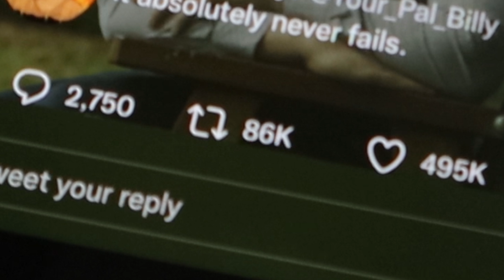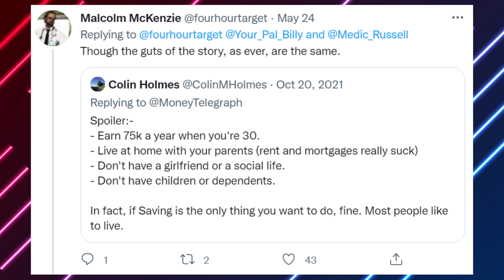I accidentally became a viral meme.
It has started to get out of control so I feel like I need to respond.

I have some how been turned into a viral parody causing outrage across the internet.

This is the story of how I became a viral parody. Let me introduce... Kyle.

//My Chosen Investment Platform//

Free $25 in Crypto just for signing up & verifying on Crypto.com *NO DEPOSIT REQUIRED*

//Recommended Books//

Unscripted: Life, Liberty & the Pursuit of Entrepreneurship by MJ Demarco

//Social Media//

HASTAGS